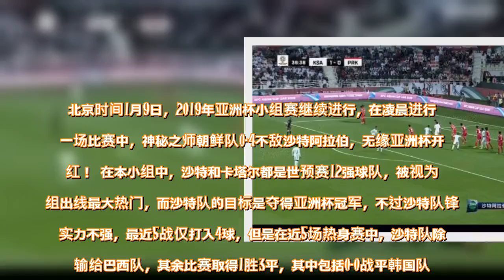0-4惨败！亚洲杯又一鱼腩球队诞生 门将原地不动目送对手狂进3球 - 雪花新闻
北京时间1月9日，2019年亚洲杯小组赛继续进行，在凌晨进行的一场比赛中，神秘之师朝鲜队0-4不敌沙特阿拉伯，无缘亚洲杯开门红！  在本小组中，沙特和卡塔尔都是世预赛12强球队，被视为本组出线最大热门，而沙特队的目标是夺得亚洲杯冠军，不过沙特队锋线实力不强，最近5战仅打入4球，但是在近5场热身赛中，沙特队除了输给巴西队，其余比赛取得1胜3平，其中包括0-0战平韩国队。  而朝鲜是神秘之师，赛前大家都不知道，他们会成为大黑马还是大鱼腩，朝鲜队此前热身赛的战绩也不好，在东亚杯中0-0战平中国香港，2-0击败中国台北，去年12月，朝鲜队1-1战平越南队，客场0-4负于巴林队，球队整体表现非常一般。    今天的比赛，沙特队完全占据了场面上的主动，沙特甚至占据了77%的控球率，射门次数8比1，球队主将韩光成还吃到红牌被罚离场，沙特上半场就取得2-0领先，而在上半场最后时刻朝鲜获得了一个前场任意球，不过主罚球员一脚踢出了边线，全场一片嘘声。  下半场比赛，沙特依然有大把进球机会，然而把握机会能力欠佳，再加上比分领先有些飘，沙特错过了两次绝佳机会，虽然朝鲜获得了射门机会，不过沙特在70分钟再胜一球，彻底锁定胜局，最终沙特4-0击败朝鲜，而本场比赛3个丢球，朝鲜门将李明国都是一点反应都没有！    查看原文